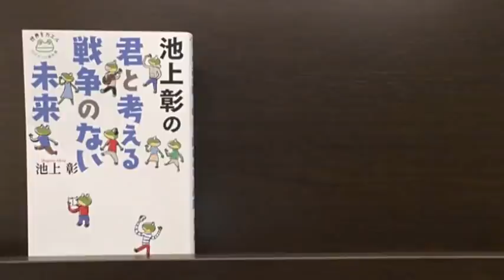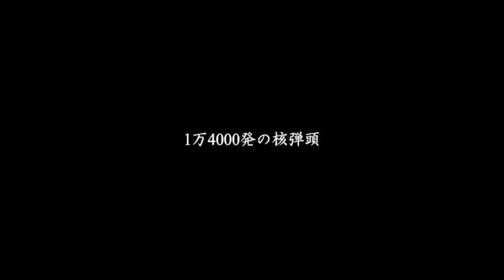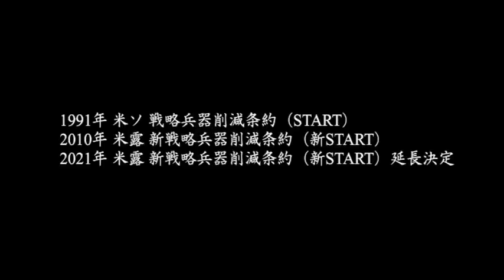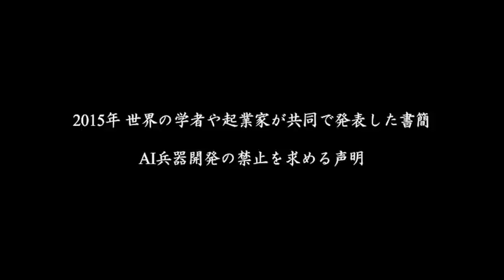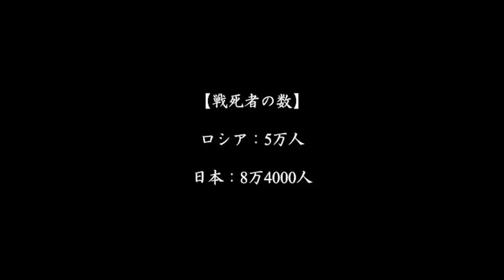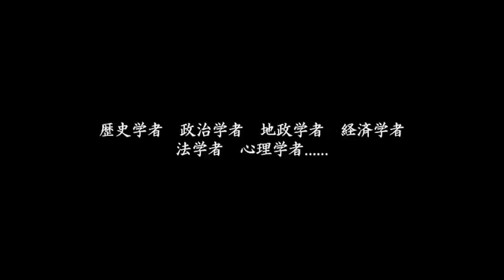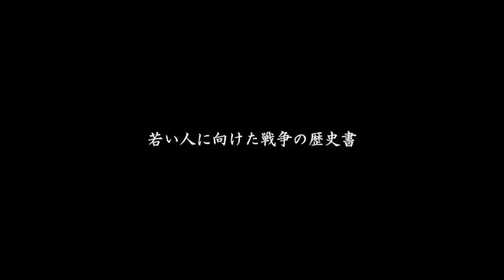【池上彰にきいた】小型核兵器と爆弾搭載ドローンという悪魔の戦争テック時代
2021年5月20日に発売された「池上彰の 君と考える戦争のない未来（世界をカエル10代からの羅針盤 /理論社）」について、著者の池上彰さんにお話をうかがいました。

オンラインメディアJBPressで、この動画のダイジェストの記事が紹介されています。

『インタビューの中の質問』

Q1) アフガン戦争は終わるか 0:27

Q2) トゥキュディデスの罠 6:24

Q3) 外国の戦争に首を突っ込む理由 8:45

Q4) 使える核兵器 12:42

Q5) 兵器の開発 14:49

Q6) AI搭載兵器 17:00

Q7) 抑止力の拡大競争 18:43

Q8) 日露戦争の死者の数 20:46

Q9) 日本の変化 23:35

Q10) 歴史と軋轢 27:32

Q11) これからの日韓関係 29:29

Q12) 戦争する理由 32:36

Q13) ジャーナリストは戦争へ行きべきか 34:12

Q14) 戦時国際法 37:02

Q15) 中立国は不可能か 42:55

Q16) 国際連合の意義 47:11

Q17) 戦争を起こさない方法の研究 50:36

Q18) 若者に知ってほしい戦争の歴史 54:19